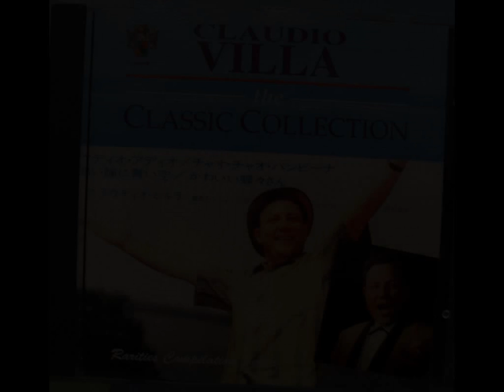Claudio Villa - Amour , Mon Amour My Love ( Versione Giapponese )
1 °  Volta  Su   YouTube .  Claudio Villa Canta In Giapponese uno dei suoi
storici successi